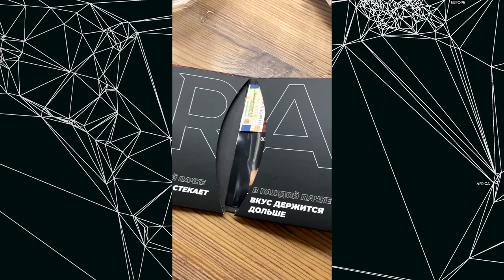Duft x Cobra : Коллаборация технологий. Лимитированная линейка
DUFT X COBRA – это первое сотрудничество двух производителей табака для кальяна. Мы объединились, чтобы создать нечто крутое, и нам это удалось! Ведущие технологи-флейвористы DUFT и COBRA разработали 4 несравненных вкуса (это не точно)